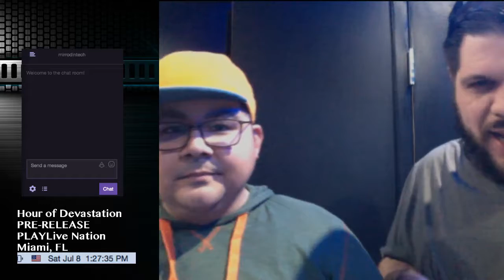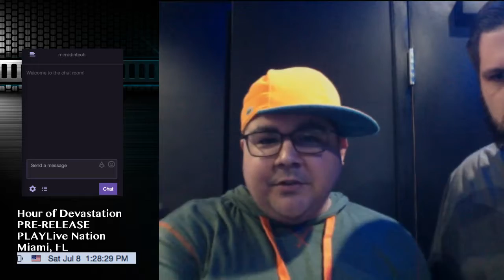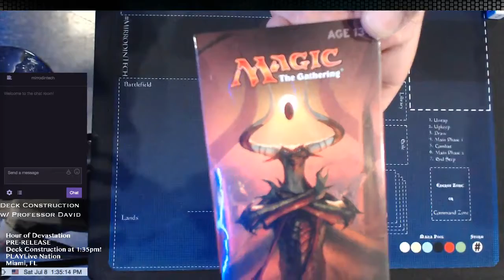[1/3 PRE-RELEASE] Hour of Devastation, PLAYLive Nation, Miami, FL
[1/3 PRE-RELEASE] Hour of Devastation, PLAYLive Nation, Miami, FL -- Watch live